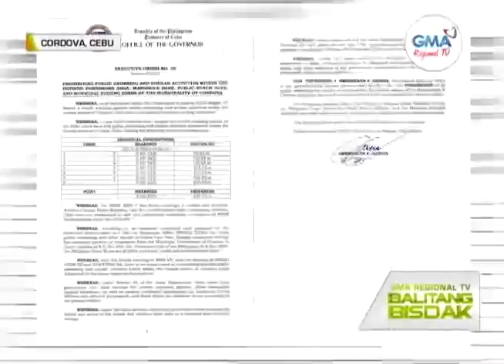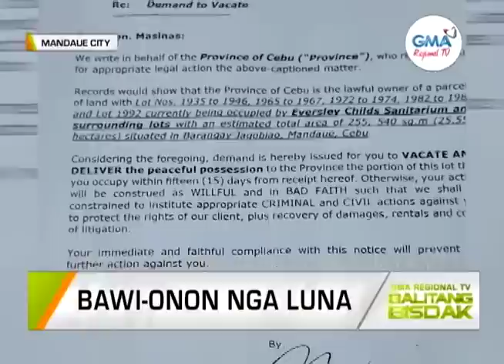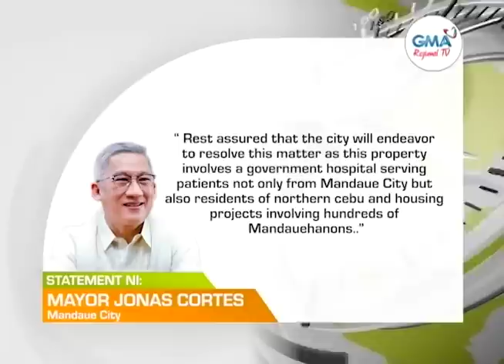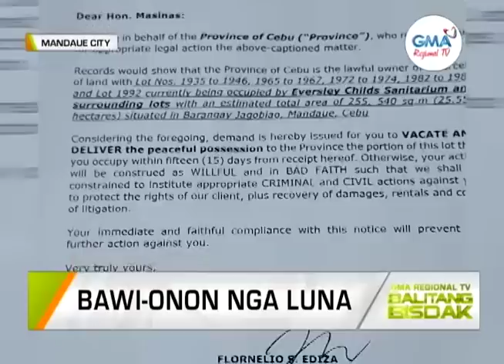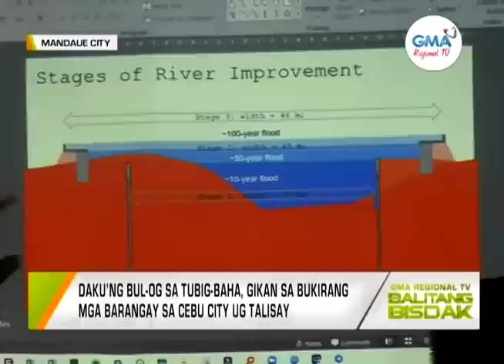Balitang Bisdak: September 21, 2022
Ania ang dagku’ng mga balita, kasayuran ug impormasyon sa Balitang Bisdak – September 21, 2022 full episode.